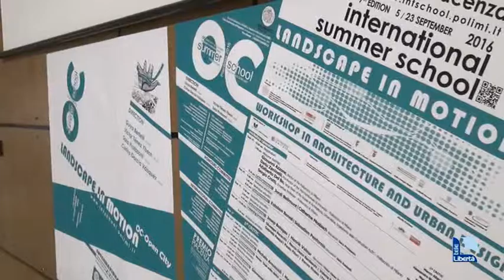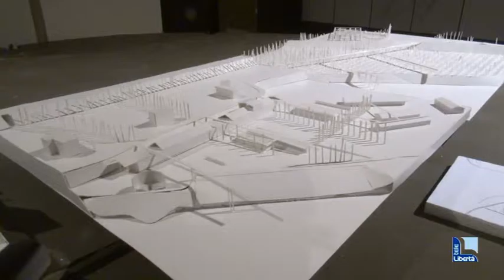Conclusa la Summer School di Architettura, i progetti vincitori